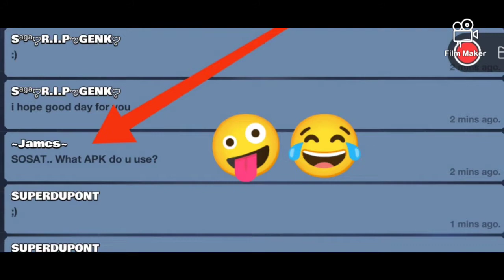James here the video